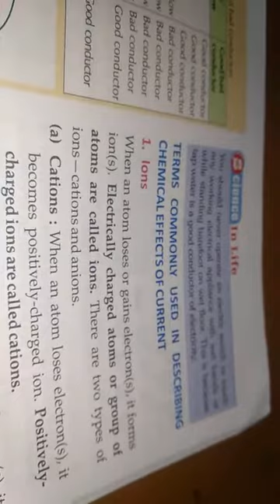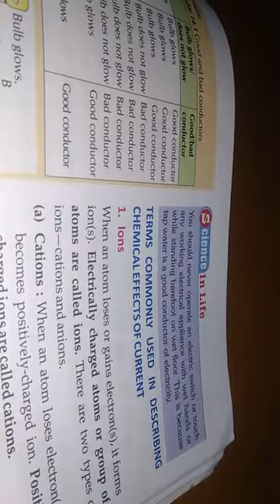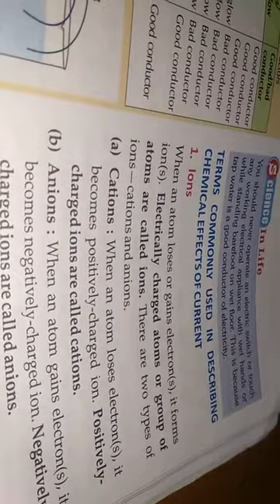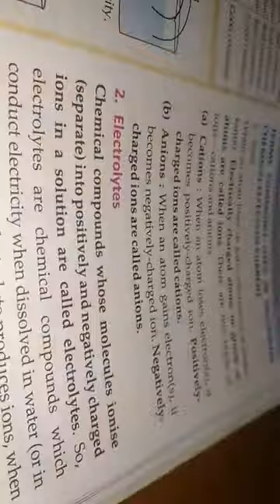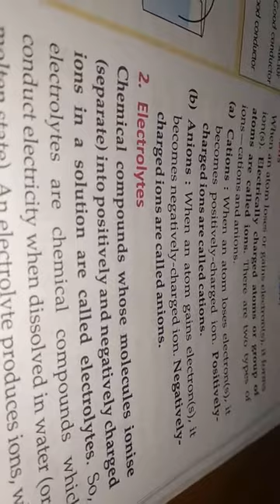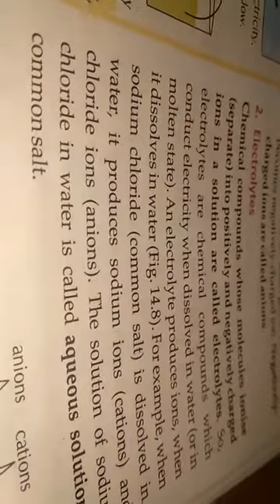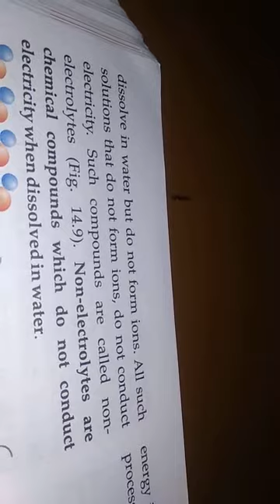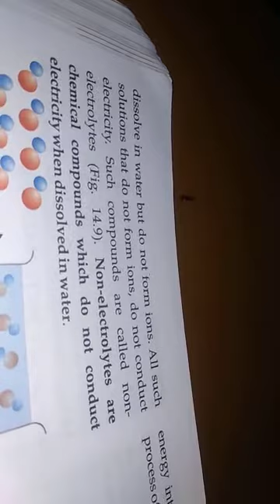Class-8th, science,Less-14(chemical effects of electric current) by Mallik sir